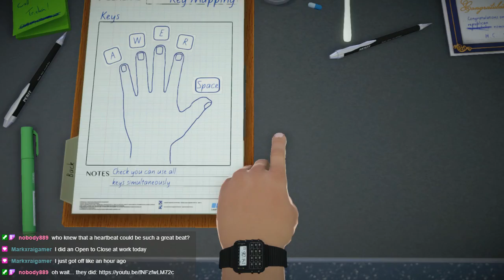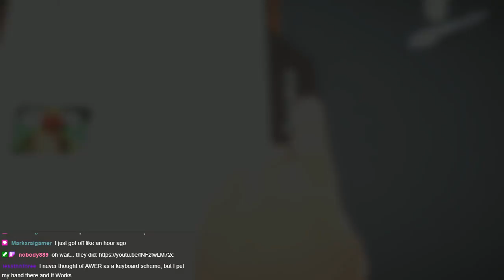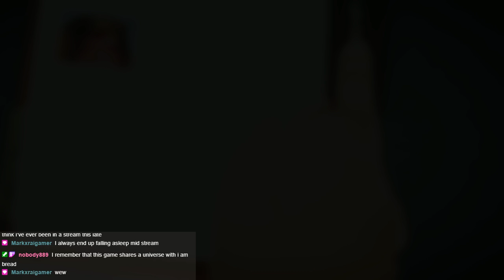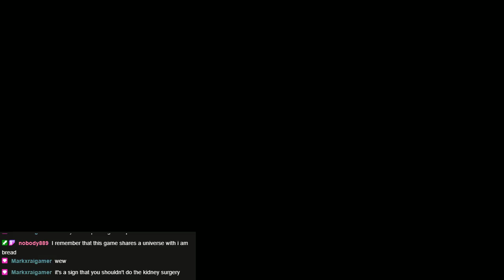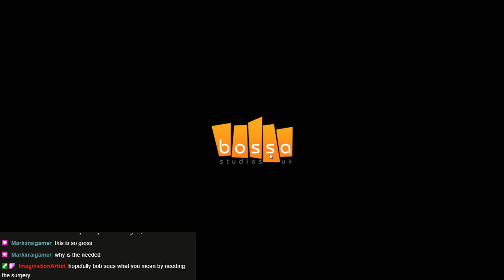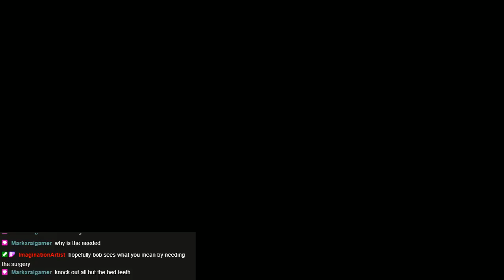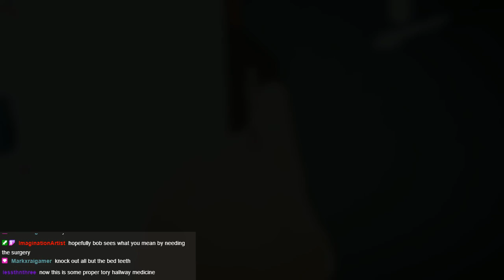Hospital Management Fun Times - Surgeon Simulator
It's time to save Bob from certain death once again in Surgeon Simulator!